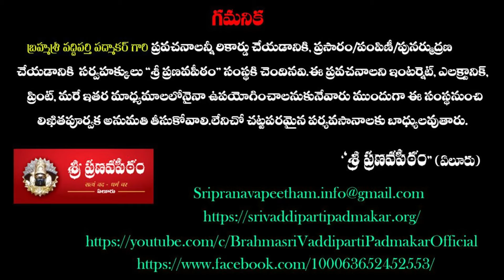Bhishma jananam Story In Telugu | MAHABHARATAM | By Brahmasri Vaddiparti Padmakar Garu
vaddipartipadmakar latest

Srimad Ramayanam
Sampoornaramayanamtelugu
ramayanamtelugu
Samagra Valmiki Ramayanam Telugu
Samagra Srimad Valmiki Ramayanam Vaddiparti Padmakar
Srimad Ramayanam Vaddiparti Padmakar
Ramayanam Vaddiparti Padmakar
Sampurna ramayanam Vaddiparti
vaddiparti pa…